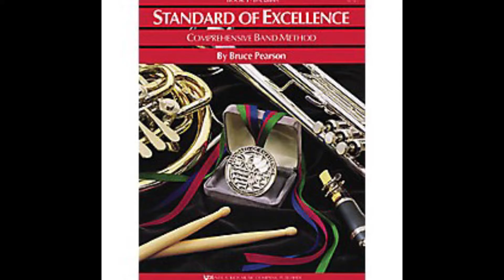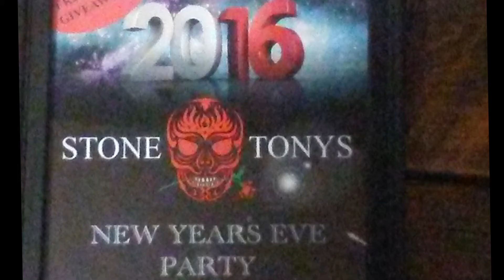G-Pa Drums by Kaden Jacobson